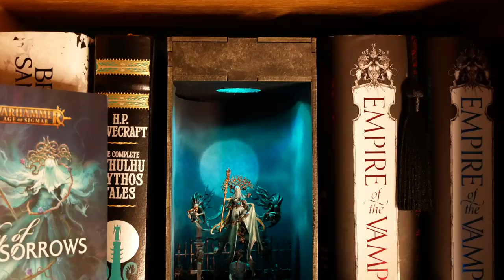Warhammer AOS Nighthaunt Lady Olynder Book Nook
Welcome to OSB Miniature Studio! This week I'm showcasing my Warhammer Age of Sigmar Nighthaunt  Lady Olynder Diorama Book Nook!

OSB Miniature Studio is my hobby project where I showcase my Warhammer and Miniature conversions and painting. The main catalyst of the channel is to motivate myself to complete my projects and interact with a community which shares the same hobby interests!

You are a wonderful person who is definitely bound for hobby greatness, I wish you all the best with your current projects!